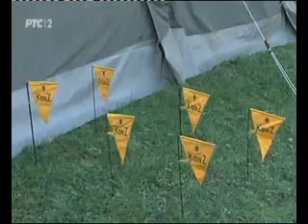RTS2 Dozvolite Pokazna vežba Jesen 2015 23.11.2015.